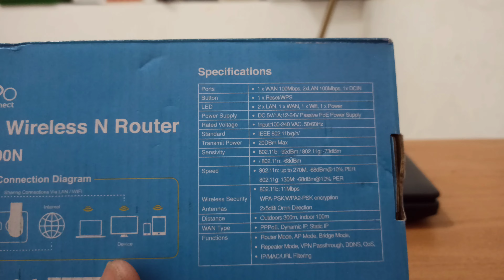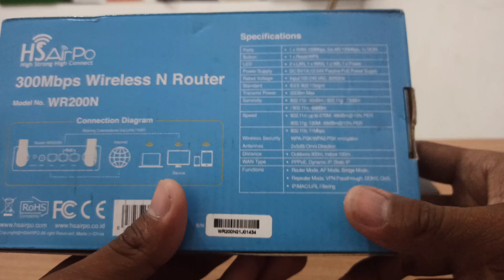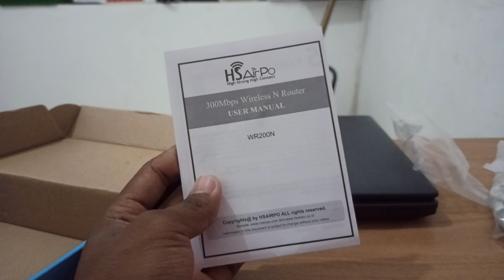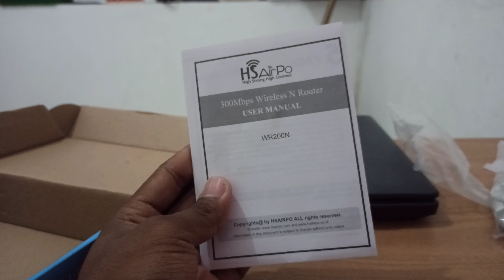REVIEW ROUTER HS AirPo WR200N AHHH MANTAP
Router HS AirPo Tipe WR 200N solusi untuk router rumahan